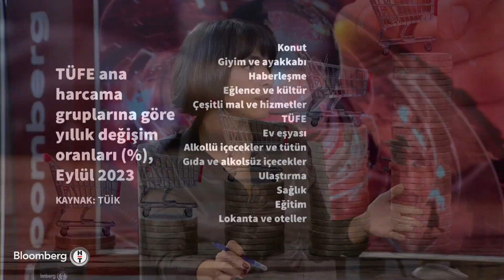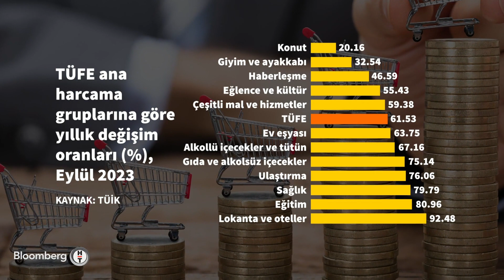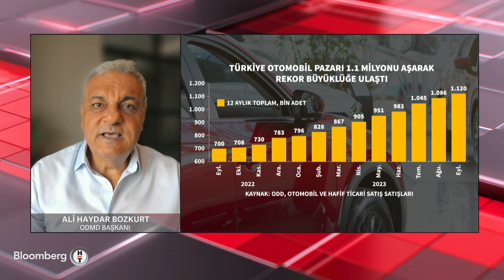30 Dakika - "Türkiye Katma Değerli Ürünler Satan Bir Ülke Konumuna Geldi" | 3 Ekim 2023